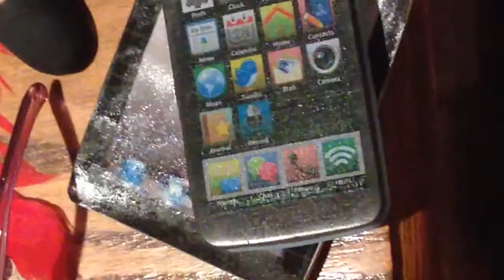Halloween Fail Trailer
This is late- I know, sorry.